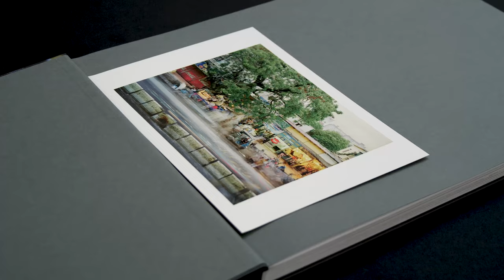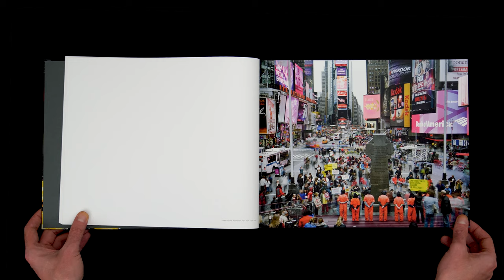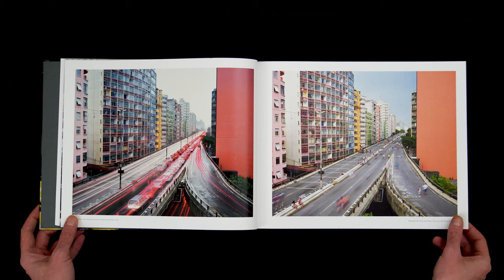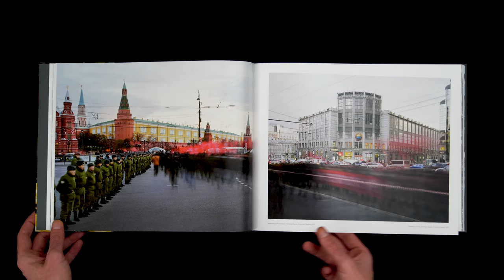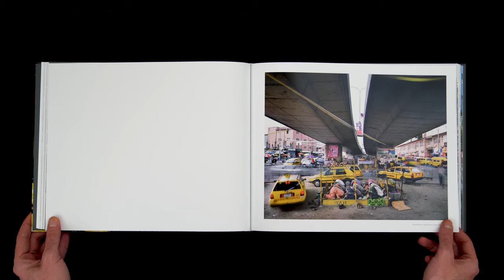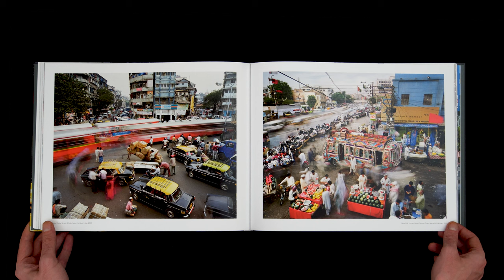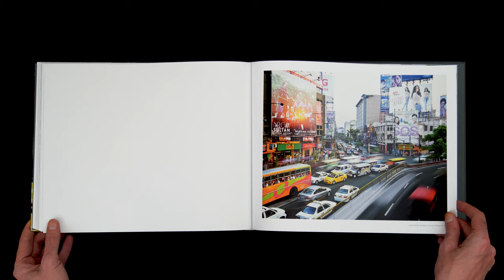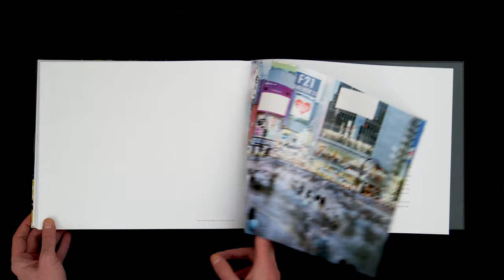Metropolis: A Photography Book by Martin Roemers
Metropolis is an extraordinary documentation of megacities around the world by Dutch photographer Martin Roemers. Using large-format analogue cameras and film, his highly-detailed long-exposure photographs are packed with detail and blurred, swirling streams of colour.

00:00 Introduction
00:49 Cities On The Move
01:19 Capturing The Impossible
01:47 What Is Metropolis?
11:38 Watch This Video Next!

Recommended Photography Books:
Martin Roemers: Metropolis
Annie Leibovitz: Wonderland
Vivian Maier: Self Portraits
Sebastião Salgado: Genesis
Don McCullin: The New Definitive Edition
Martin Parr: Return to Manchester
Irving Penn: Centennial
William Henry Fox Talbot and the Promise of Photography
Stephen Shore: Uncommon Places

This YouTube channel and the videos made available on the channel are for educational and informational purposes only.

Notwithstanding a copyright owner’s rights under the Copyright Act; Section 107 of the Copyright Act allows limited use of copyrighted material without requiring permission from the rights holders, for purposes such as education, criticism, comment, news, reporting, teaching, scholarship, and research. These so-called “fair uses” are permitted even if the use of the work would otherwise be infringing.

If you believe that any content or postings on this channel violates your intellectual property or other rights, please notify us by email to